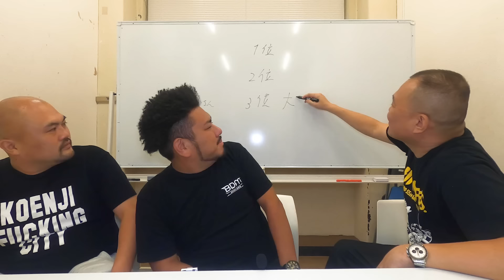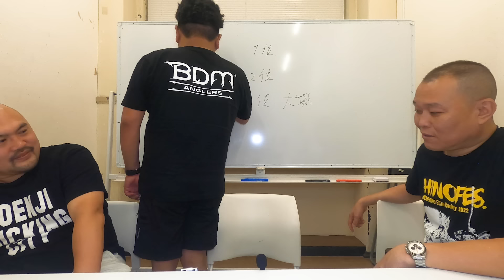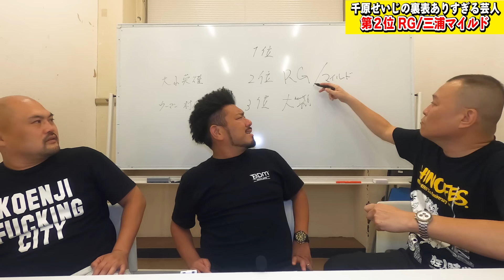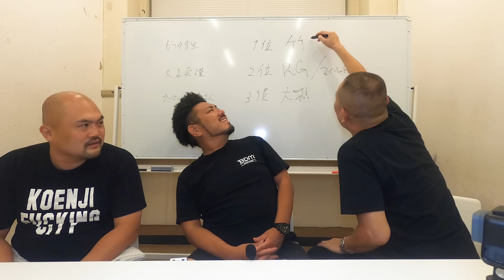【暴露】鬼越トマホークと「裏表ありすぎる芸人」ランキング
鬼越トマホークさんと忖度ゼロコラボ！
裏表が「ありすぎる」芸人ベスト３をせいじと鬼越トマホークがそれぞれ発表！
計６名の裏表ありすぎ芸人とは・・・！？

今回コラボして頂いた鬼越トマホークさんの

「せいじんトコ」へのご意見ご要望、その他ご依頼は